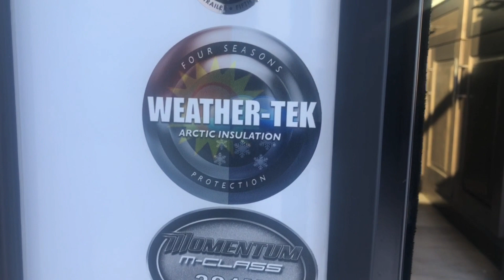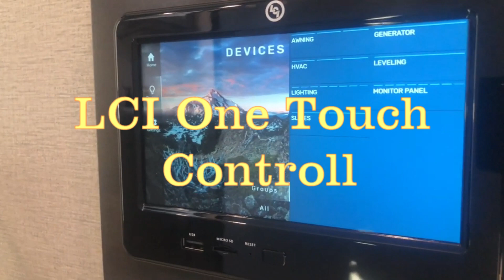2021 Grand Design Momentum 381M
Brand New for sale 2021 Grand Design 381M Toy Hauler!!!
for more information or question's please

Music Credit
Demun Jones Feat. Ryan Upchurch
Song CampFire Cologne